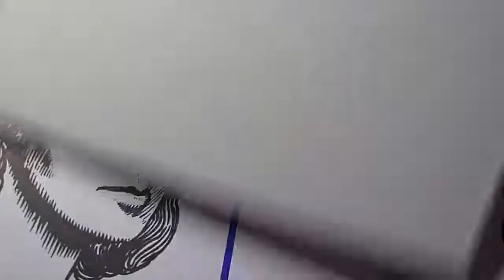How to paint a Girl with a Hat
Join me painting a woman with a hat in a watercolor card.